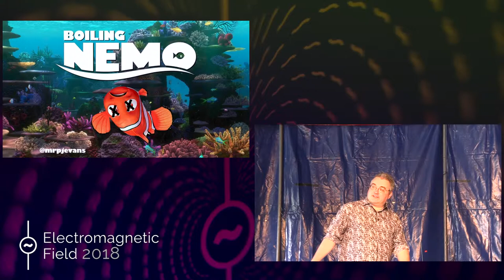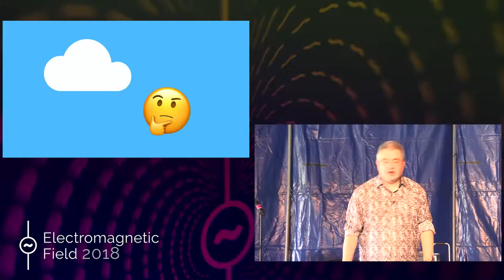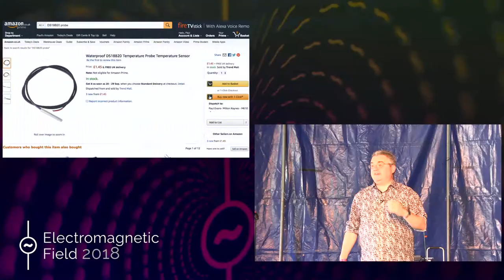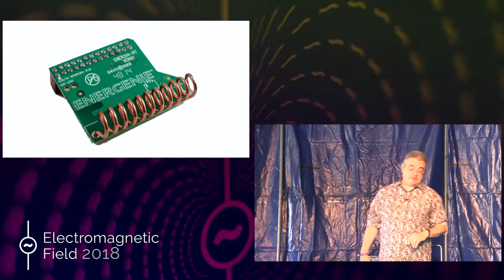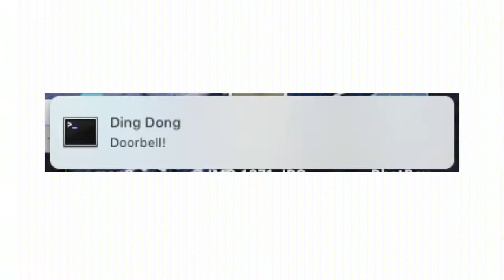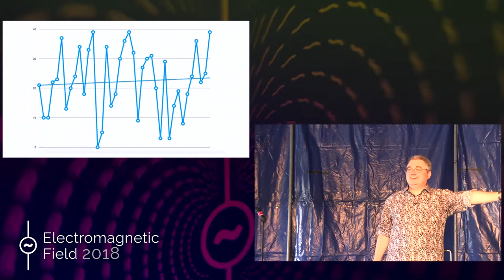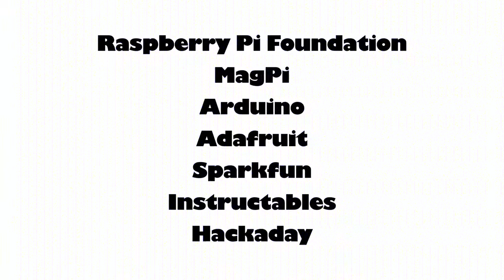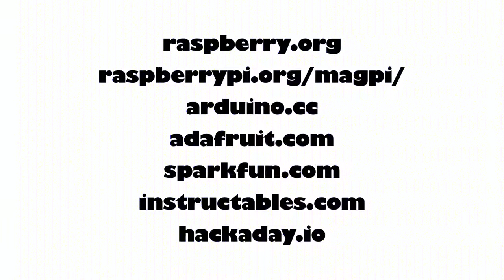PJ Evans: Boiling Nemo - Make your own Internet of Things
In recent history, fish have been relatively untroubled by the Internet of Things, but it was time for that to change. Armed only with a soldering iron, a Raspberry Pi, some JavaScript and ideas above my station, I set about connecting my aquarium to the Internet. Soon, armed with delusions of grandeur, things inevitably spiralled about of control and now my garage door has an API.

This talk is equal parts tutorial, inspiration and lunacy as I take the audience through my projects and hopefully dispel some of the mystery of IoT devices, showing how it can be easy to learn and a lot of fun to build.

Highlights include a Scottish toilet emergency, an aquarium featuring military-grade security and an extinction-level event in the suburbs of Milton Keynes.

PJ Evans